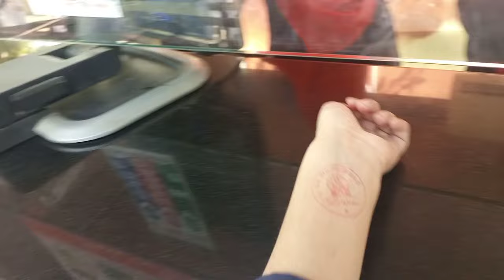TRIP TO BAHAWALPUR ❤️ /Gulzar Mahal / SS World /Bahawalpur vlog / Friends 🤞picnic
AOA friends
really enjoyed my trip yesterday. hope u will also love this vlog.